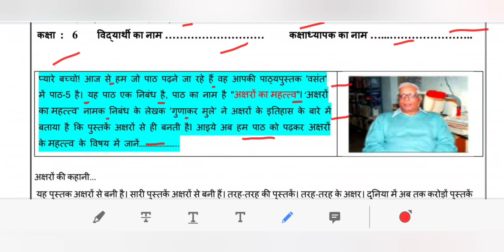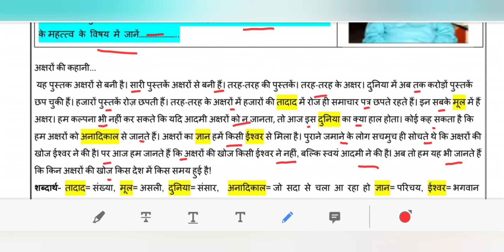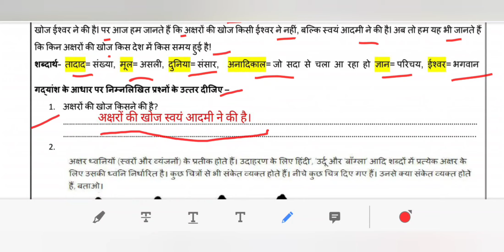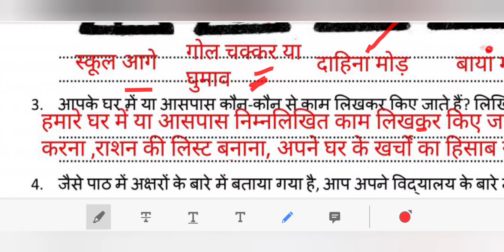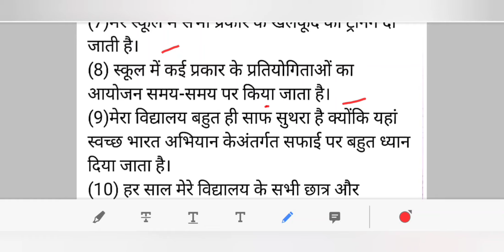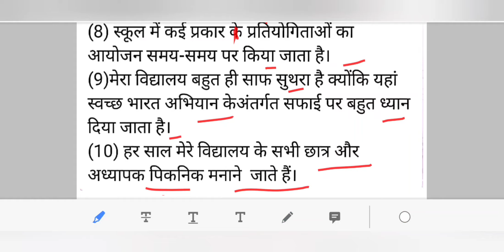DOE DELHI WORKSHEET 15 CLASS 6( HINDI) TUESDAY 17 NOVEMBER 2020